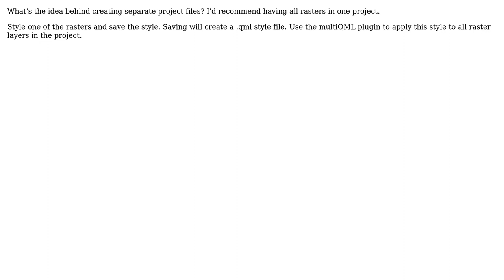GIS: QGIS not reading colormap from hand-edited .qgs file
With thanks & praise to God, and with thanks to the many people who have made this project possible! You are responsible for your own actions.